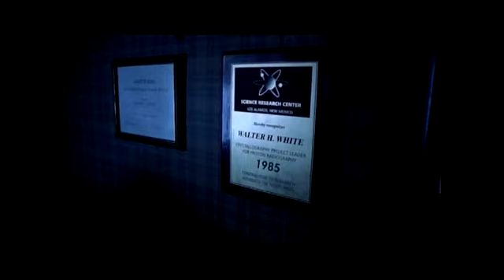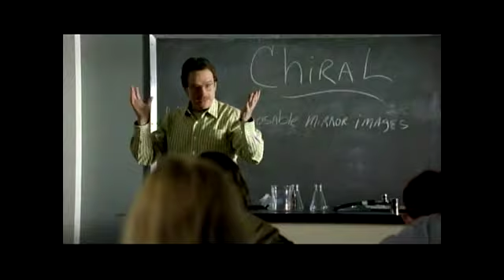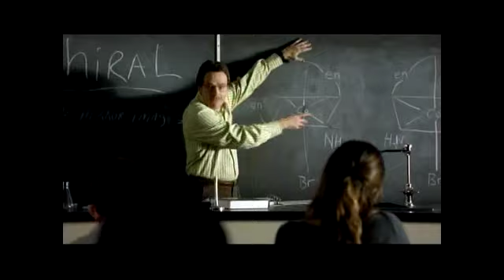Breaking Bad - Moira Walley-Beckett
American Chemical Society
Hollywood Chemistry